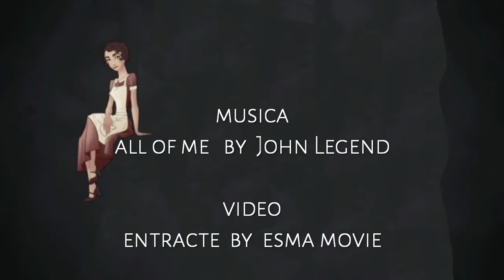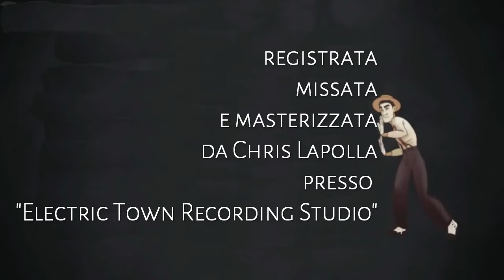Io Sono Qui (All Of Me in italiano) - Bruno Adamo feat Monica Messina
Io Sono Qui - Testo adattato in italiano della famosa canzone di John Legend - All Of Me

Grazie a Monica Messina per la sua preziosa collaborazione nell'interpretazione del brano e a Christian Lapolla per aver collaborato agli arrangiamenti.

Il video è un cortometraggio "preso in prestito" dalla ESMA Team "ENTRACTE"

Testo:

Scenderà su di noi l'alba e poi
come fa il sole tu mi scalderai
con i tuoi respiri, tu vivi
in me... se vorrai...
se per la vita al mio fianco sarai
giuro di amarti non smetterò mai
e non so dirti
quanti tramonti
con me tu vedrai

Ma se poi un giorno lasciarmi vorrai
no, io non potrei  lasciarti mai

Io sono qui
se lo vuoi tu
sarò  pronta   ad aspettarti
quando un giorno farai tardi
Ma io sono qui
e perché solo tu
sarai sempre qui al mio fianco
anche quando sarò stanco
ed io ti amerò, così
non ti lascerò mai più, oh oh

io morirei per averti ma tu
so che mi amerai ogni giorno di più
tra le mie braccia scaldarti
potrai se lo vuoi tu
sarà il vento o sarai tu
se volo in alto
e il cielo é più blu
e vorrei prenderti e stringerti
a me sempre più

Io sono qui
non ti lascerò mai più.

perché solo tu
qui sul mio cuore scaldarti potrai
sempre se tu lo vorrai